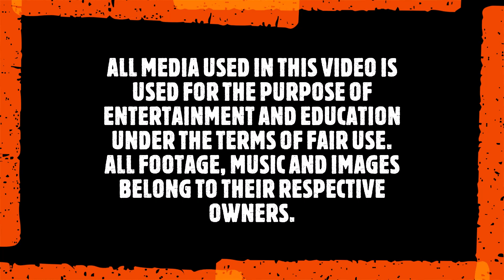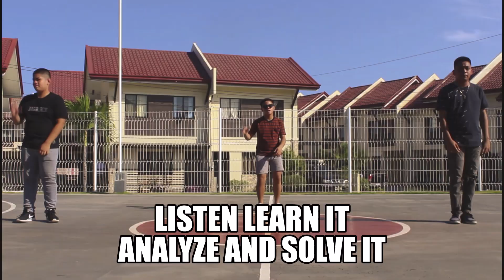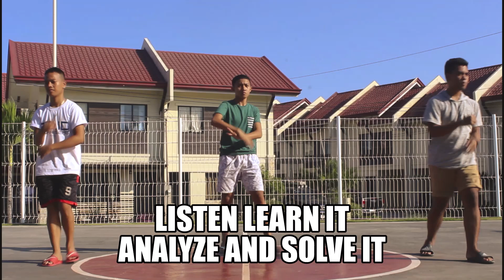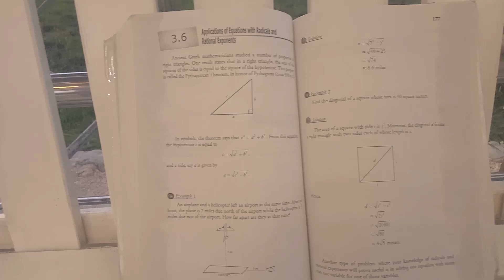Math Jingle | General Mathematics | Lazy Song , Switch it up and Photograph | Grade 11 Generosity